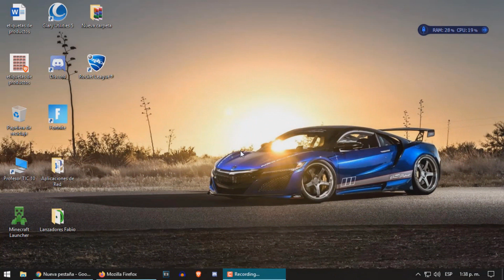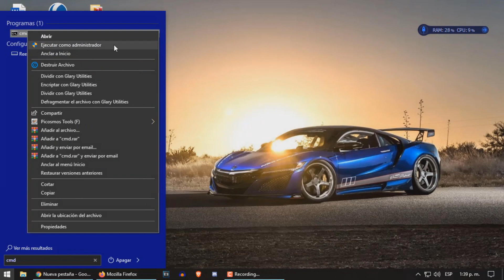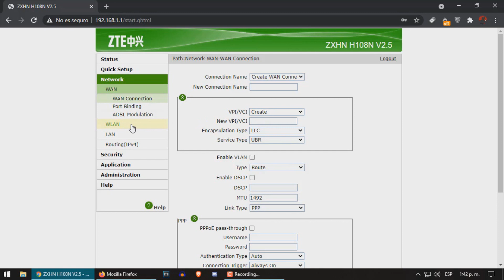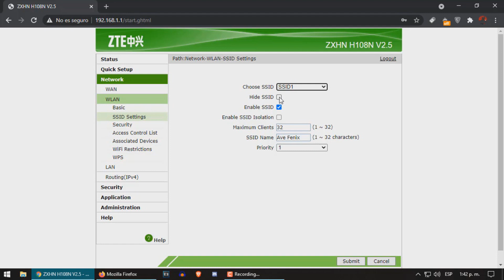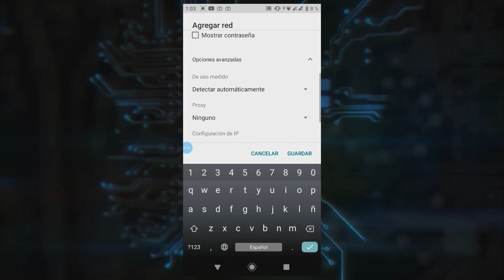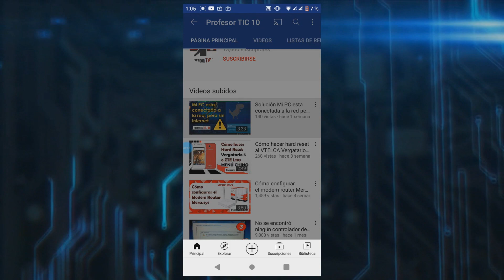Cómo ocultar o hacer invisible la red WIFI del modem router ZTE de CANTV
Cómo ocultar, esconder o hacer invisible la red WIFI del modem router ZTE de CANTV.

Dirección de configuración del modem ZTE de CANTV: 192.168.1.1
Ojo: En caso de que no entre porque posiblemente tengas un modem ZTE del modelo que termina en 8N, entonces, en usuario vas a colocar: usuario y la contraseña la vas a conseguir en la parte de atrás del modem después de estas palabras: Password: (WPA2-PSK), este password cuenta con 16 dígitos.

Videos que te pueden interesar del modem router ZTE de CANTV/Claro:
-Bloquear conectados a mi red WIFI del router ZTE de CANTV mediante el filtro de direcciones MAC

Usuario: admin
Clave/Password: admin

Usuario: admin
Clave/Password: c1@r0

Usuario: masmovil
Clave: masmovil

Usuario: admin
Clave/Password: admin

El siguiente es el más usado para Router ZTE Yoigo
Usuario: 1234
Clave: 1234

Usuario: admin
Clave/Password: 1234

Usuario: support
Clave/Password: 1234

Usuario: user
Clave/Password: user

Usuario: admin
Clave/Password: support

Usuario: jazztel
Clave/Password: jazztel

Usuario: enter
Clave/Password: enter

Usuario: TCH_super_csm
Clave/Password: zte$7415708avlis

ZTE Telefónica Colombia:
Usuario: emcali
Clave/Password: emcali

-Tienes un Router Netgear y quieres cambiarle el nombre de red y la contraseña, visita este video

-Tienes un Router Linsys by Cisco y quieres cambiarle el nombre de red y la contraseña, visita este video

-Para quitar una contraseña (patrón de bloqueo), o formatear la Tablet Canaima o MX visita este video

-Si quieres grabar la pantalla (lo que haces) en tu Tablet Canaima o MX, vista este video

-Si no tienes tu Tablet Rooteada y quieres descargar aplicaciones fuera de Play Store, visita este video

-Si te gusta la música y estás buscando una aplicación que te permita conocer los nombres de las canciones y de quién la canta, visita este video

-Quieres aprender como instalar la ROM a un Celular Huawei, echa un vistazo a este video